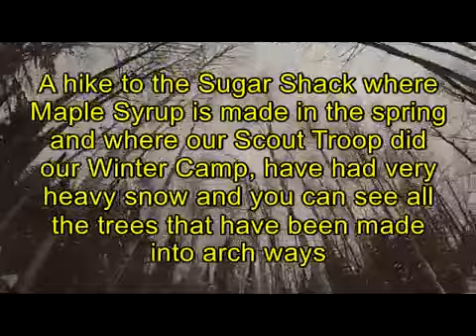20160216 Hike to Sugar Shack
Took a hike today to the same place we had our Scout Winter Camp in January with 1st Thunder Scouts,  was -2c and a bit windy. We had rain and heavy snow this winter and you can see by the arched and bent trees just how heavy the snow was/is. Timber-wolves Pack will be camping there this weekend coming.